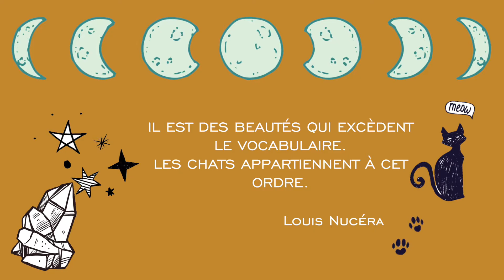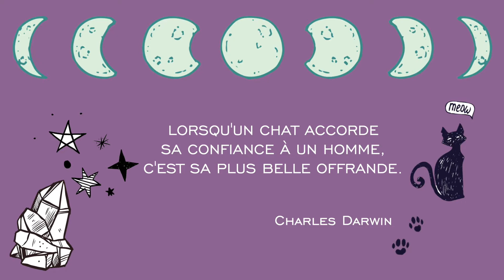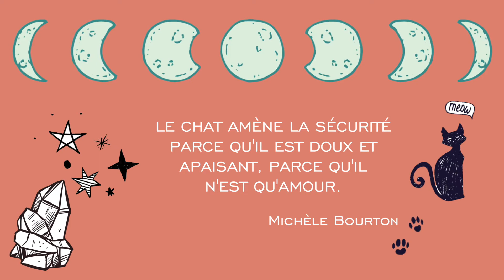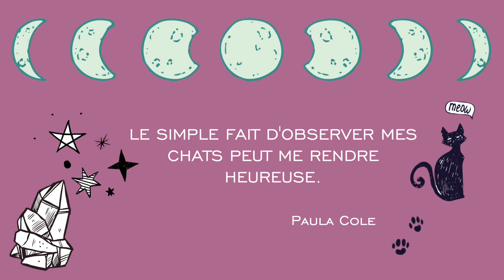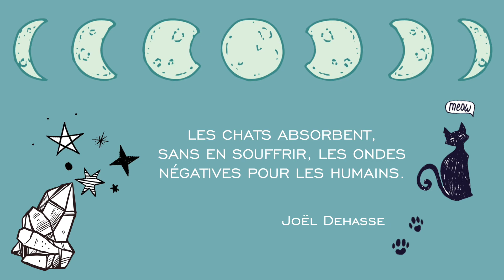DÉTENTE AVEC IRIS ☾ 🎧 | Ronronthérapie 💤, citations.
Hey les cat-addict ♡,

Pour changer, j'avais envie de tester un nouveau concept qui consiste à enregistrer le ronronnement d'Iris. C'est donc la parfaite occasion pour vous proposer un moment de détente façon ronronthérapie accompagnée de mes citations favorites.

⚠️Pour une meilleure optimisation d'écoute, je vous conseille d'écouter la vidéo avec des écouteurs ou un casque 🎧

À très vite pour une prochaine vidéo, et surtout prenez soin de vous & de vos animaux 😽💋.
Bisous des siamoises 😻

○ C O D E S  - P R O M O S :

🐱 MIAOUBOX : 5€ de réduction pour une première box avec le code  « IRIS5 » :
🐱 MATOOBOX :  5€ de réduction sur votre première box (valable sur toutes les formules).